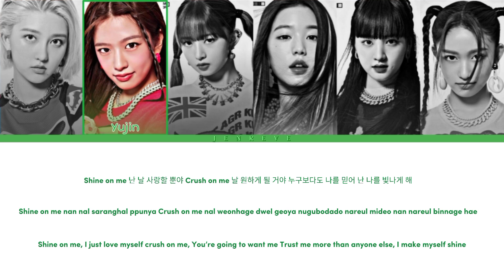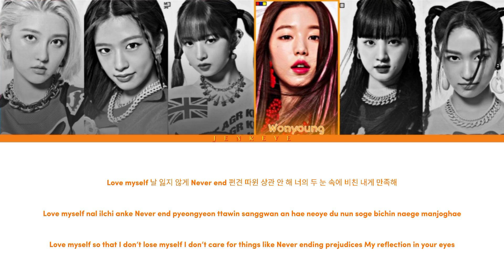IVE (이이브) - My satisfaction (Color coded lyrics Rom/Han/Eng/가사)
By - Jenreve